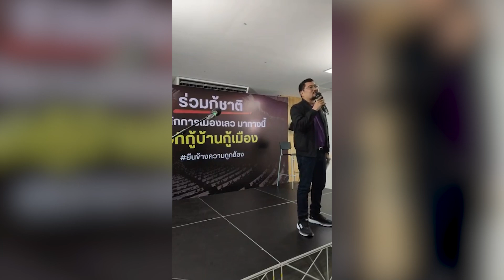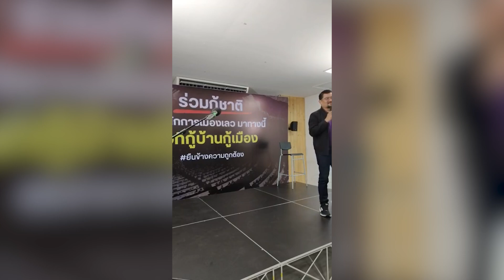670814 หมอวรงค์ เดชกิจวิกรม ปราศรัยร่วมกู้ชาติจากนักการเมืองเลว